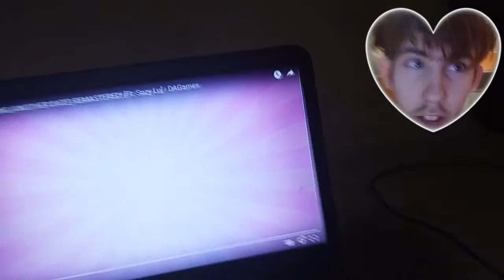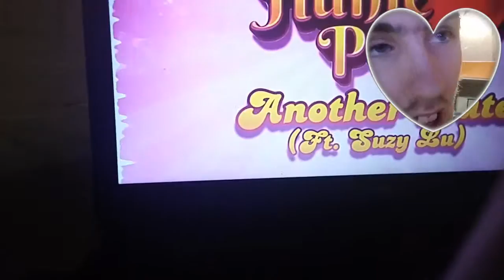Reacting top huniepop song remastered